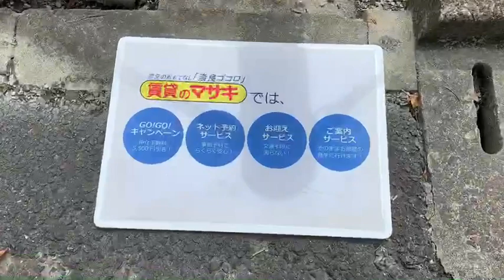6428 平端駅前まほろば店舗 案内動画♪賃貸のマサキ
大和郡山市昭和町にありますテナントの【平端駅前まほろば店舗】の紹介動画になります。